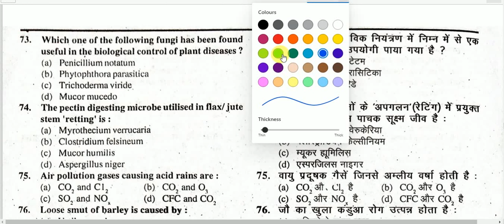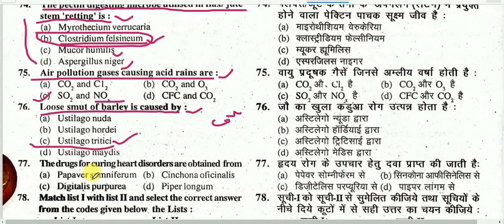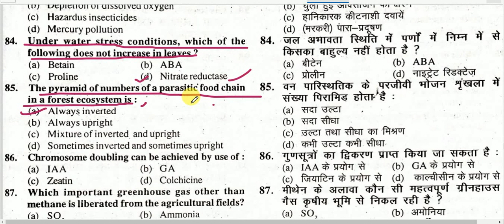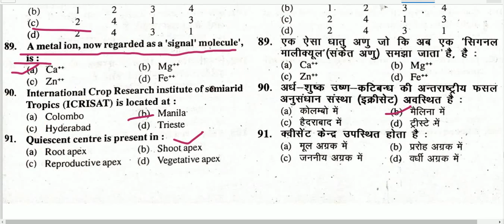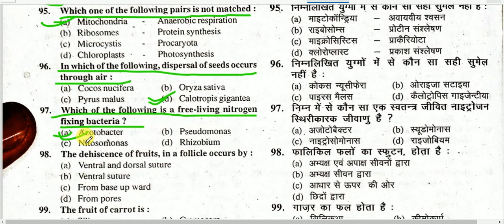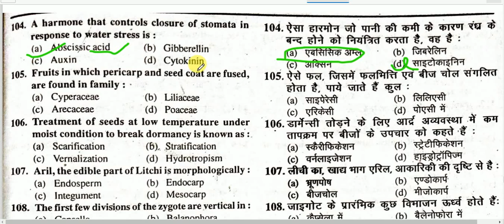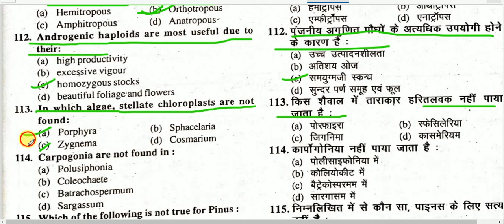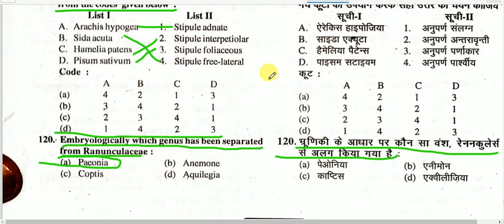BOTANY SPECIAL MCQ 04/03 FOR TGT PGT LT GIC BIOLOGY ALL STATE, ACF PCS, ASSISTANT PROFESSOR BOTANY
this video are very important for all kind examination like TGT PGT KVS NVS DSSSB RPSC LT GIC Madhya Pradesh Uttar Pradesh Haryana Punjab Rajasthan Chhattisgarh Uttarakhand